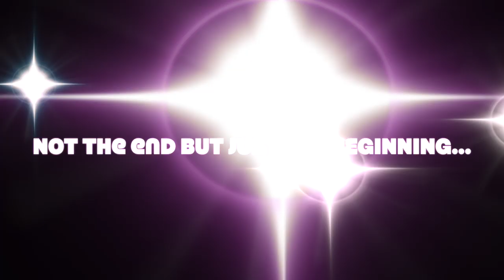Inductive Study Promotion Susan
This video is about Inductive Study Promotion Susan